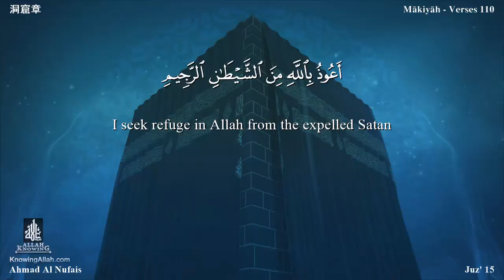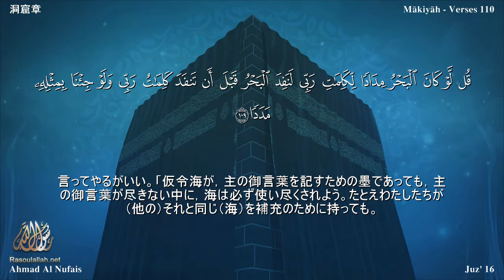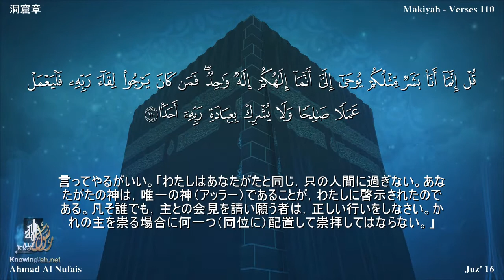18 سورة الكهف مترجمة بللغة اليابانية - 洞窟章 بصوت الشيخ أحمد النفيس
18 سورة الكهف مترجمة بللغة اليابانية - 洞窟章 بصوت الشيخ أحمد النفيس